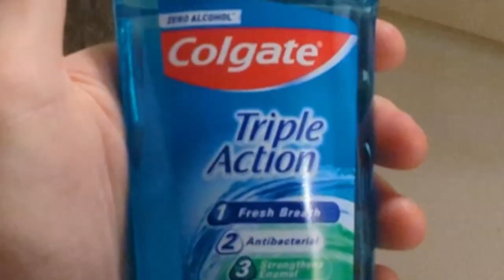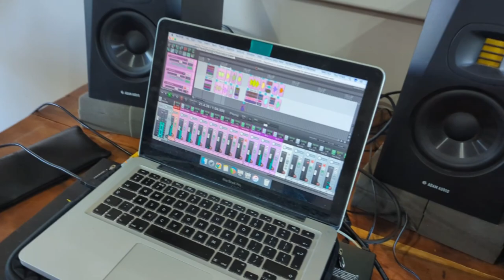Recording an Album in a Rural Cottage | The Cottage Residential Studio Scotland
Eddie and his fellow @MtMiseryBand members recently made the trip up to Scotland to finish recording their second album. The Cottage is a purpose built Air BnB/recording studio in rural Scotland near Loch Lomond, near Inveraray (where Black Mirror episode Loch Henry was recently filmed!)